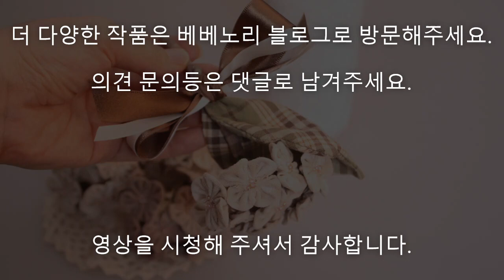[엠에프] -making flower from fabric 퀼트로 만드는 수국꽃 / 수국꽃 만들기 / 퀼트꽃 만들기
베베노리와 함께하는 손바느질
원단으로  꼼지락 거리며 작업하는 꽃 만들기 입니다.
퀼트 원단 인 아즈미노 원단을 사용해 수국을 작업했어요.
이번 수국은 조금더 러블리한 느낌의 꽃으로 완성이 되었고
옅은 핑크 느낌이 사랑스러운 꽃입니다.

수국꽃의 용도는 다양하지만,
이번 영상에서는 브로치, 부토니에, 코르사쥬의 목적을 두고 작업했어요.

영상에서 미쳐 확인이 안되는 부분이나,
사이즈, 혹은 작품에 대한 문의는 댓글로 남겨주세요.

인스타, 페이스북 "베베노리" 검색
또는 instgaram quiltbeno 또는 퀼트베노 검색